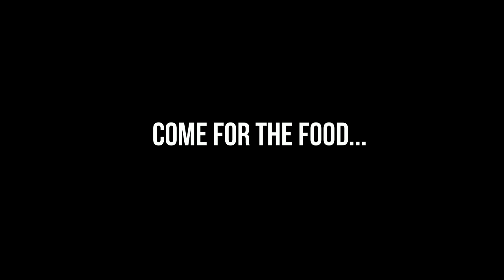SPSK PROMO1220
SPSK...LIVE! Fridays on Facebook LIVE 7P \ EST \ Carla Renea